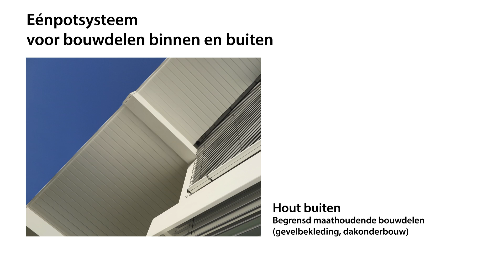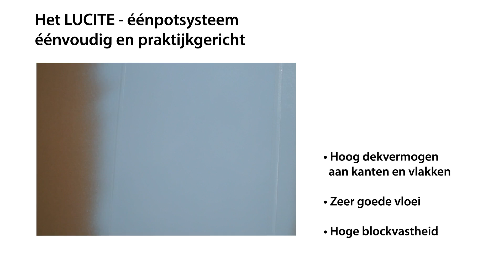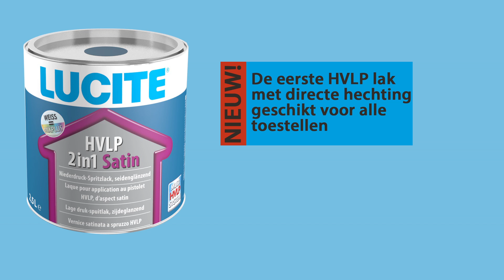LUCITE® HVLP 2in1 Satin (nl)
De eerste HVLP-lak met directe hechting, geschikt voor elk apparaat!